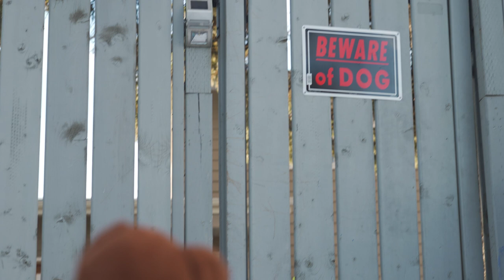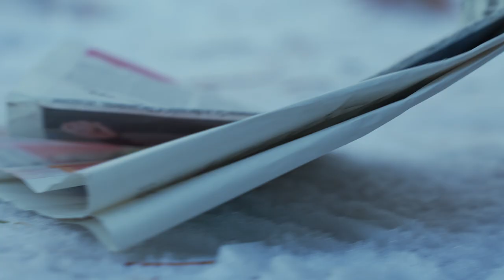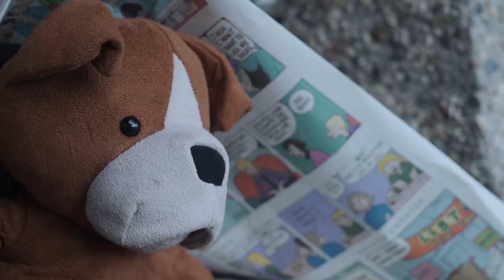Emotional Short Film: Bruno the Stray Dog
Bruno the Boxer is abandoned and left to fend for himself. He will soon find out just how tough the world can be for a little pup like himself. Will Bruno ever find his forever home?